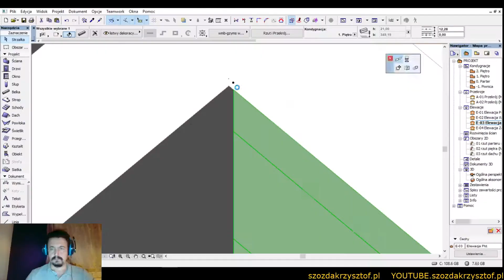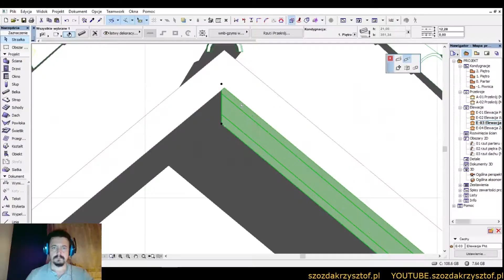Archihelp - dlaczego tu tak cicho?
Jeśli podoba ci się materiał, zostaw SUBA, i kliknij w dzwoneczek, każda łapka w górę też daje mi znak, że materiały są dla Was cenne.